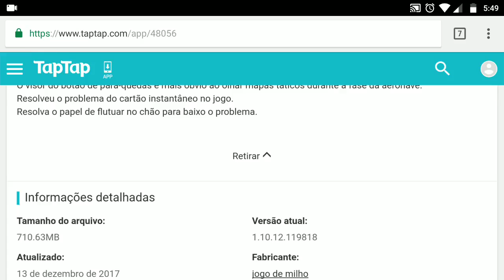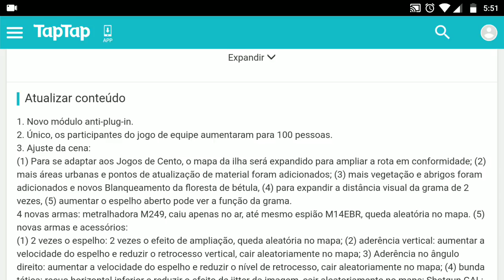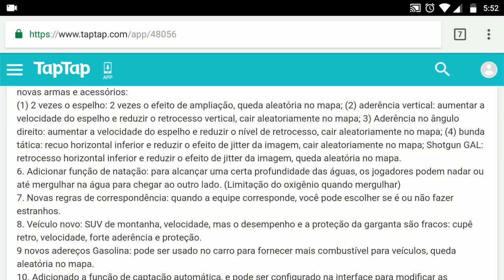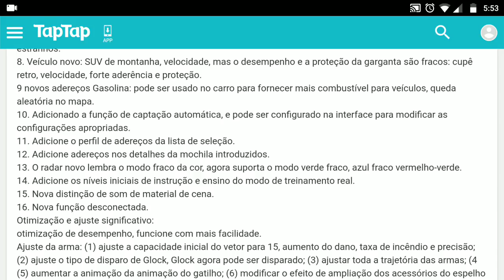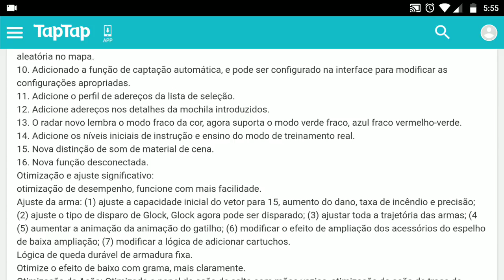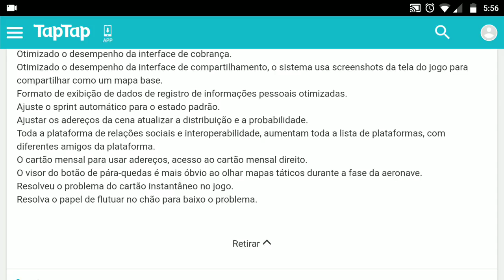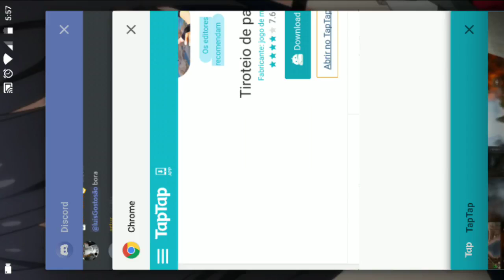Mais detalhes sobre a grande atualização do Millet Shotout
Parceiros Noobs